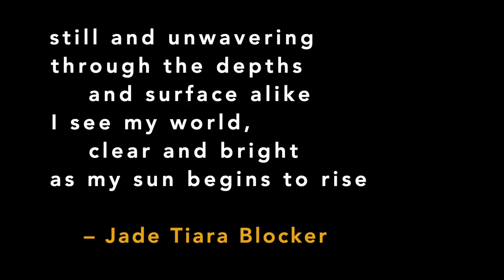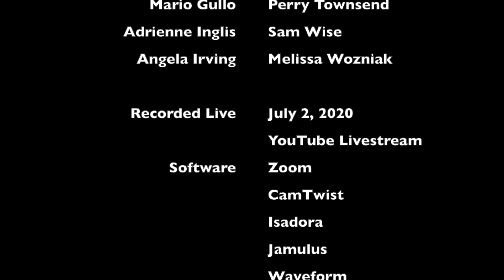Dawn by Christopher Fludd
Members of C4, Inversion Ensemble and C3LA perform Christopher Fludd's Dawn as part of a livestream concert.

Program Notes

Watercolors stems from my senior composition project. This project entitled “A Child’s Gift” reflects my life and all the wonderful blessings that have come my way. Being able to grow in patience is a true gift and I’ve compared that gift to my favorite element of life - water. This piece is separated into three different movements/colors.

[The first,] “Dawn” gives the imagery of the still and unwavering water. It is calm, surrounded by the blue sky. It’s the moment right before the sun begins to rise and you will hear the theme return towards the end with reassurance and passion as we move to our next image.

    ~ Christopher Fludd

Dawn

Composer: Christopher Fludd
Poem: Jade Tiara Blocker
Semiconductor: Perry Townsend

Daniel Andor-Ardó
Colin Britt
Timothy Brown
Joshua Chai
Emily Drossell
Alissa Floyd
Mario Gullo
Adrienne Inglis
Angela Irving
Jamie Klenetsky Fay
Brian Mountford
David See
Fahad Siadat
Karen Siegel
Joy Tamayo
Perry Townsend
Sam Wise
Melissa Wozniak

Recorded Live July 2, 2020, via YouTube Livestream

Software:
Zoom
CamTwist
Isadora
Jamulus
Waveform
OBS

Engineering: Brian Mountford
Editing: Brian Mountford